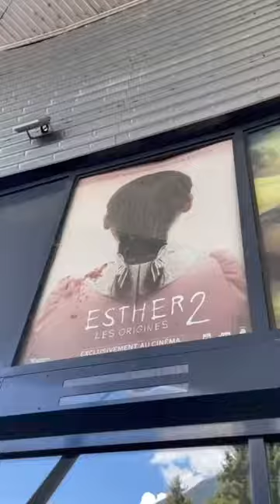Orphan First Kill posted by Isabelle Fuhrman ‼️ Behind the Scenes 😍